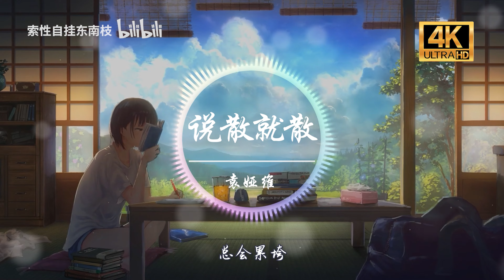袁娅维《说散就散》4K画质「说不上爱别说谎 就一点喜欢」动态歌词版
❖歌曲版权为歌手本人及其音乐公司所有，本频道只作推广及宣传之用，若喜欢他们的音乐可以购买歌曲支持。

袁娅维 - 说散就散(《前任3：再见前任》电影主题曲)
作词：张楚翘
作曲：伍乐城
抱一抱
就当作从没有在一起
好不好
要解释都已经来不及
算了吧
我付出过什么没关系
我忽略自己
就因为遇见你
没办法
好可怕
那个我
不像话
一直奋不顾身
是我太傻
说不上爱别说谎
就一点喜欢
说不上恨别纠缠
别装作感叹
就当作我太麻烦
不停让自己受伤
我告诉我自己
感情就是这样
怎么一不小心太疯狂
抱一抱
再好好觉悟不能长久
好不好
有亏欠我们都别追究
算了吧
我付出再多都不足够
我终于得救
我不想再献丑
没办法 不好吗
大家都 不留下
一直勉强相处
总会累垮
说不上爱别说谎
就一点喜欢
说不上恨别纠缠
别装作感叹
就当作我太麻烦
不停让自己受伤
我告诉我自己
感情就是这样
别后悔
就算错过
在以后
你少不免想起我
还算不错
当我不在你会不会难过
你够不够我这样洒脱
说不上爱别说谎
就一点喜欢
说不上恨别纠缠
别装作感叹
将一切都体谅
将一切都原谅
我尝试找答案
而答案很简单
简单得很遗憾
因为成长
我们逼不得已要习惯
因为成长
我们忽尔间说散就散